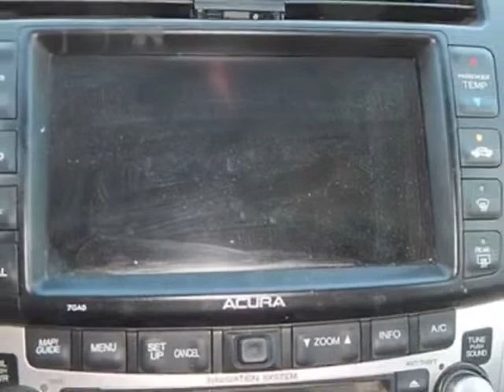2004 Acura TSX 4dr Sport Sdn Auto w/Navigation Sedan - Santa Ana, CA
Public Motors, Santa Ana, CA - Acura TSX SPORT AUTO W/ Nav. GPS Clean All Luxury Power Leather + Extras WoW